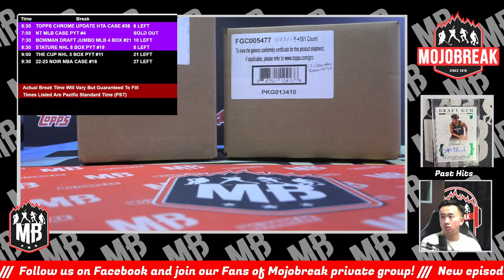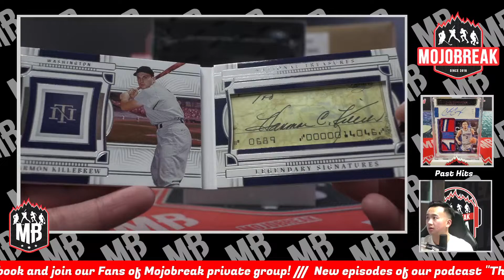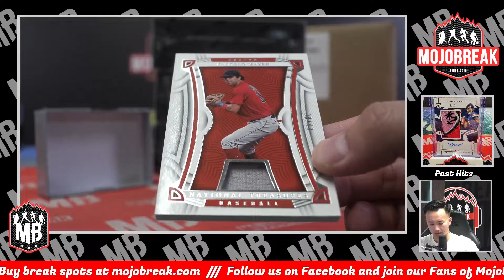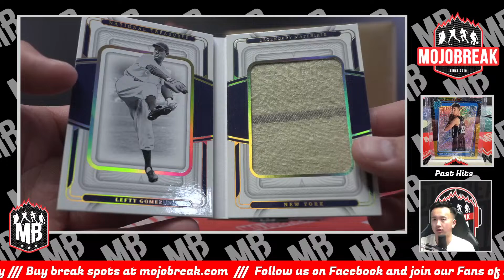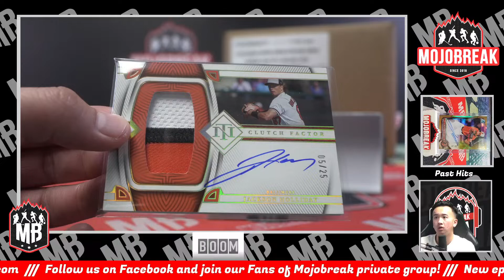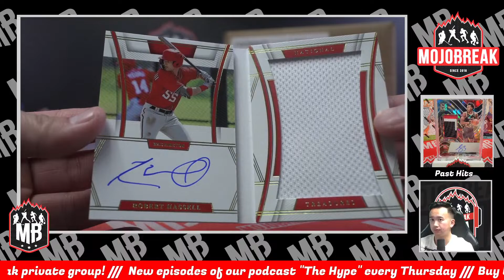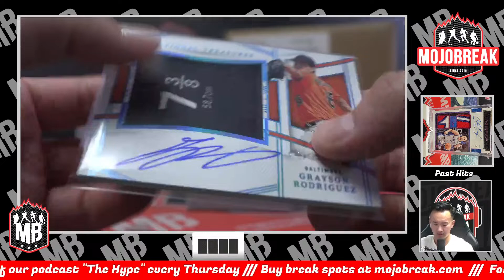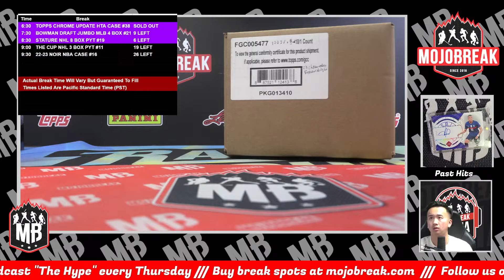Pick Your Team #4 - 2023 Panini National Treasures Baseball 4 Box Case - 12.29.23